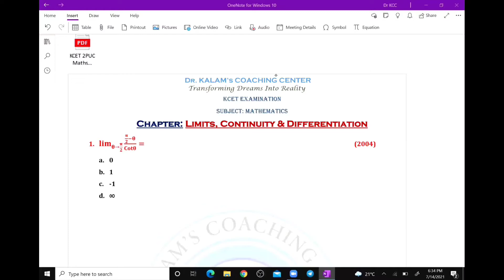KCET- Limits, Continuity &Differentiability Part - 01|PYQ Solved 2004 & 2005 Using L-Hospital's Rule